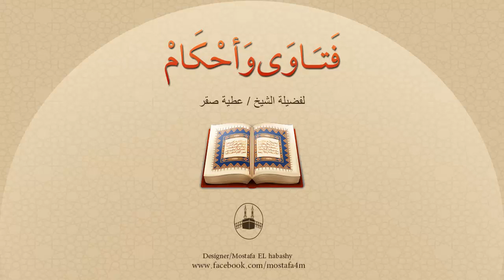أم زوجتي تقول تبقى ابني وترضع من صدري وتشتمني ؟